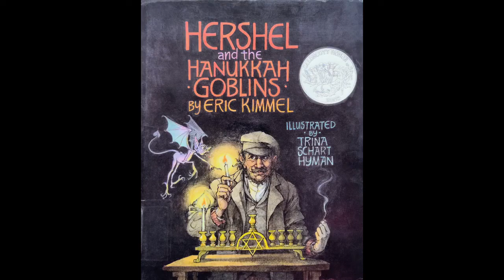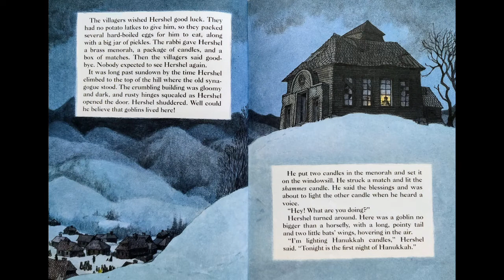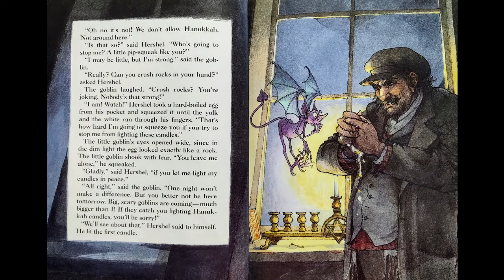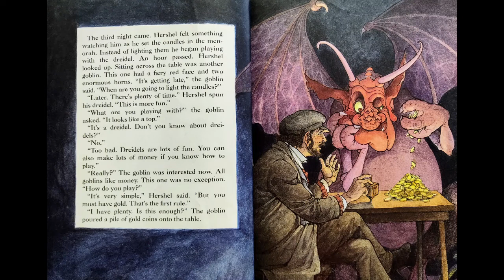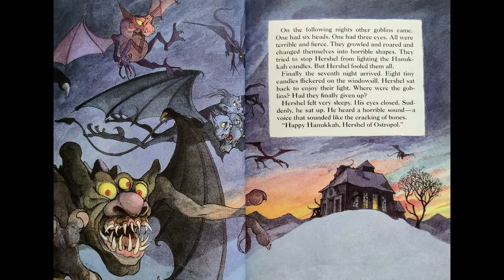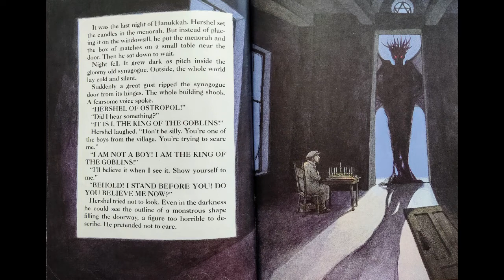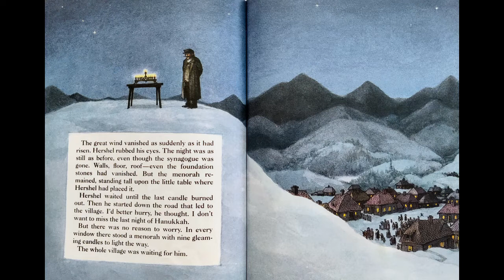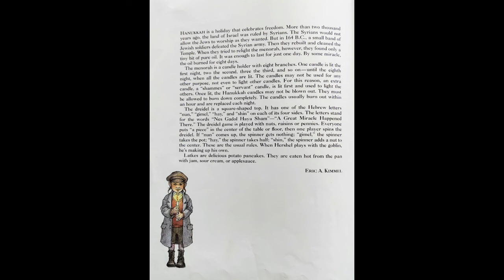Hershel and the Hanukkah Goblins by Eric A. Kimmel | READ ALOUD | CHILDREN'S BOOK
Adam Williams read aloud "Hershel and the Hanukkah Goblins" written by Eric A. Kimmel & illustrated by Trina Schart Hyman

To get your own copy of the book,